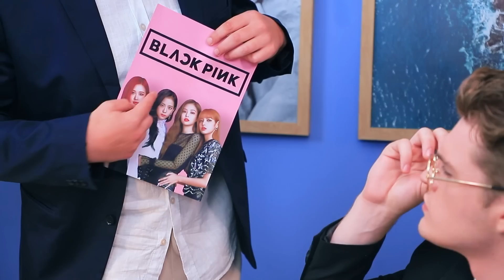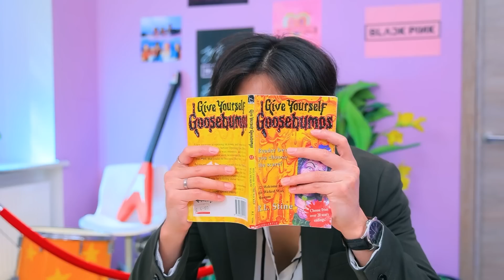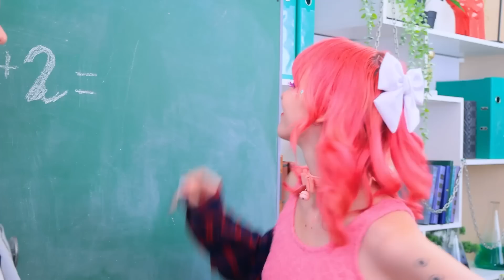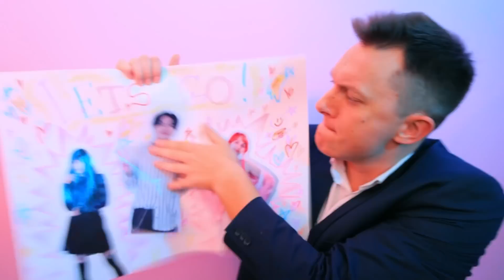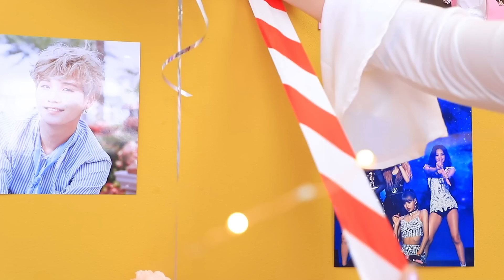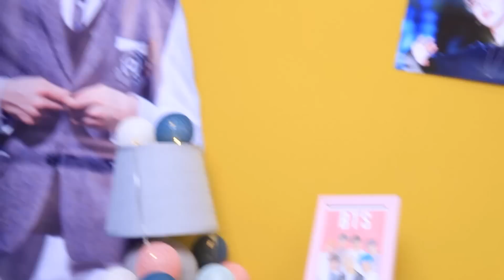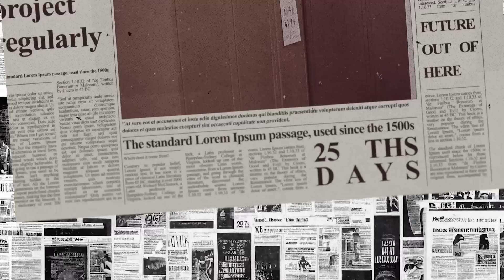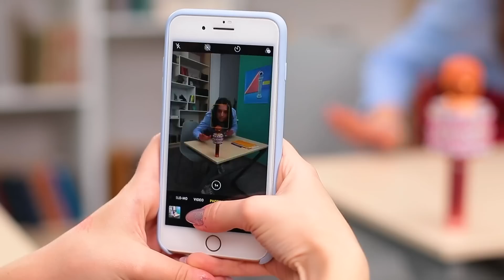Fan BTS Kontra Fan BLACKPINK! Adoptowaliśmy Bliźniaczki!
Bliźniaczki są tak podobne z wyglądu ale mają tak różne osobowości! Poznajmy je lepiej!